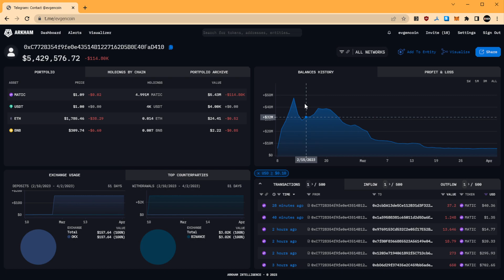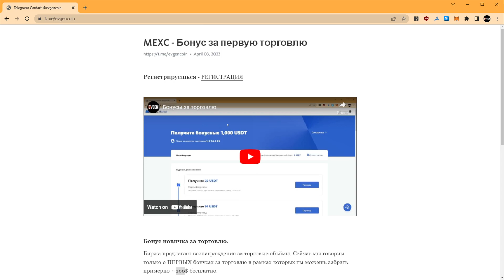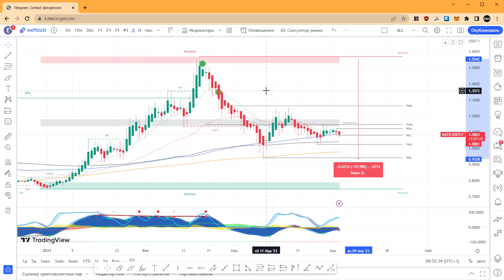Заработал +1427$ на шорте Matic - Спасибо Китайским Криптопирамидам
Инвестиции, торговля, майнинг, ставки и кредитование криптовалюты связаны с риском. Evgencoin не несет никакой ответственности за возможные потери. Evgencoin не дает финансовых советов. Это видео не предназначено для продвижения продаж или покупок любых товаров и услуг, регулируемых или нерегулируемых. Это видео предназначено исключительно для развлекательных целей.
⚠️ Раскрытие информации: Некоторые ссылки являются партнерскими ссылками на продукты. Я могу получать небольшую комиссию за покупки, сделанные по этим ссылкам. Криптовалюты не являются законным платежным средством и не являются инвестициями.